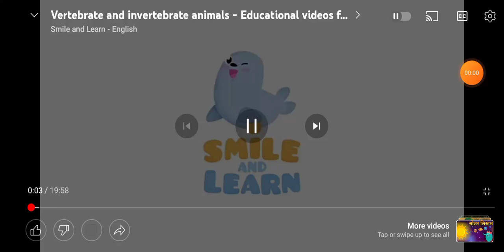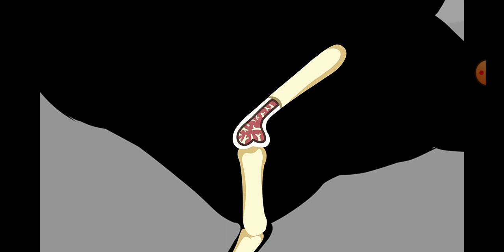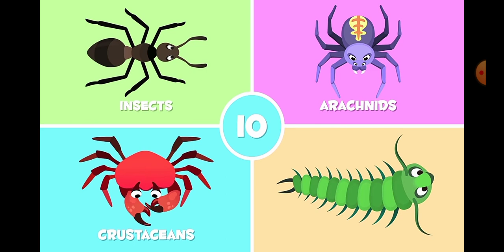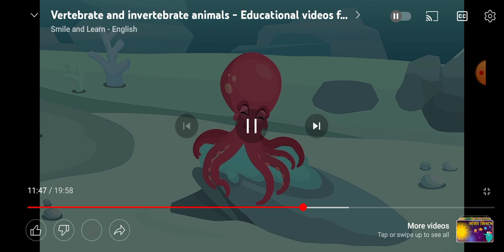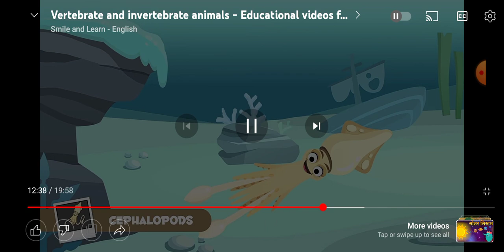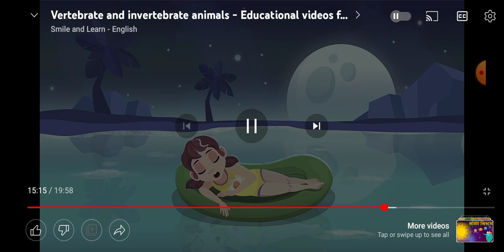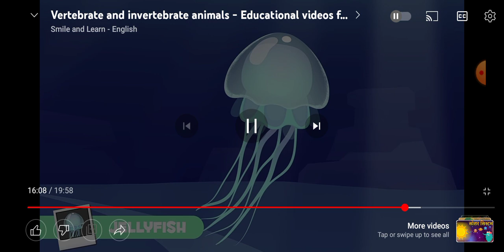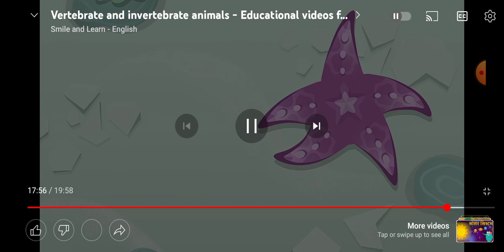science ( vertebrates and invertebrates) plz use headphones for better expression.